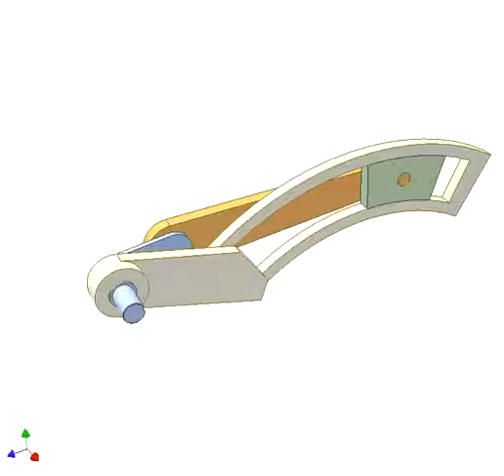4 bar linkage mechanism